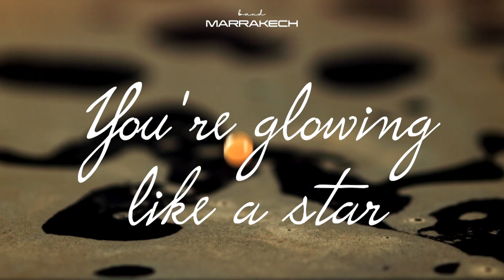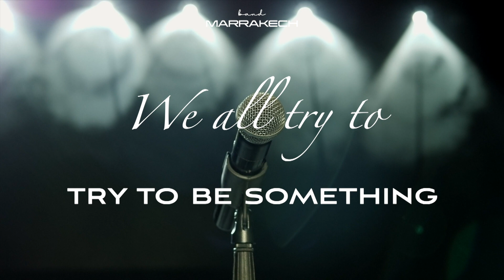[❄︎LYRIC LIVE VIDEO❄︎] 마라케시(Marrakech) - Glow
(한영가사가 박자를 쪼개는) 아임라이브 리릭 비디오
I'm LIVE ❄︎LYRIC LIVE VIDEO❄︎ with FIRST-TIME VISITORS

 마라케시 - Glow / Marrakech - Glow
・ vocals / e.guitar ・ Marrakech ・ Kim Young-wook
・ drums  ・ Marrakech ・ Jo Sung-ha
・ keyboard  ・ Song Ji-yeon
・ b.guitar ・ Park Ji-won